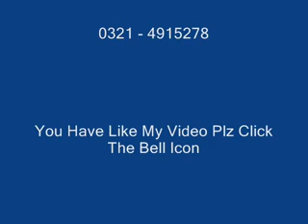Dil Cheer Kalijeeon Paar Do Muthyaran Masood Rana